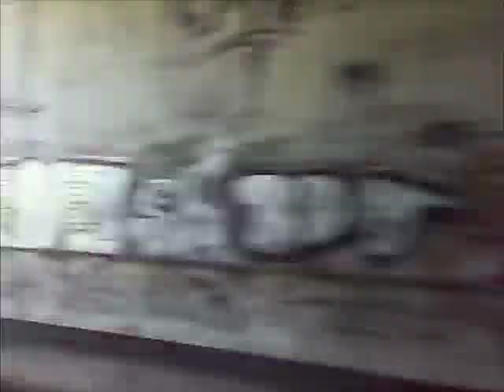Blackdown - Crackle Blues (Burial Remix)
Here's an early (2006) remix Burial did for Blackdown. Wonderful work on Crackle Blues from Burial! The video is made from some videos I shot while on my way.. The final seconds are my ode to London ;)

Boomkat review takes a lot of words but defenitely get to the point of what this track is like:

" Burial dropping a moment of bona fide spine chilling magnificence, best saved for those midsummer sunrises and suchlike.

Setting the rhythm something like a dubstep version of Diamond Ice's finest Miami bass constructions, metronomic hi-hats and the classic woodblock snare lay down irresistibly lush rhythmic permutations intertwined with a beautifully subtle application of bassline science and misty found sounds.

A stunning piece of work and easily worth the price of admission ten times over, the Burial legend continues. "